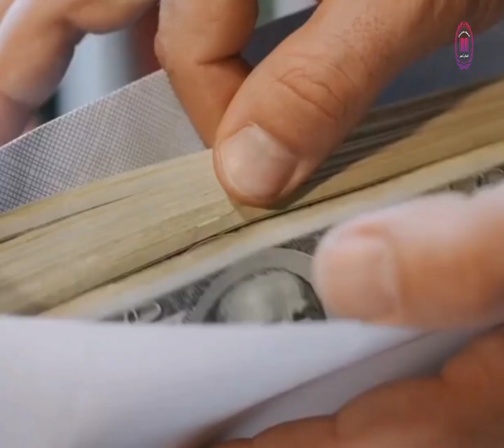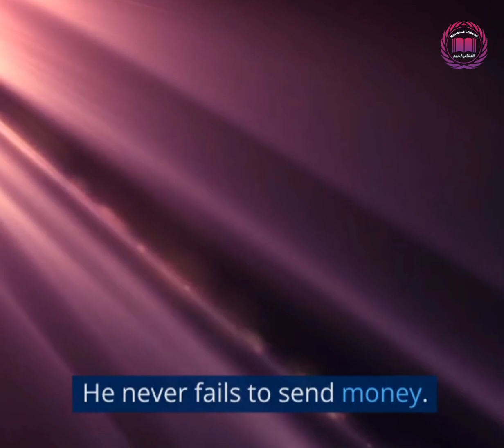How Honest The PickPockets Of Old Were | Short Story | I Was Shocked | The Pocket Was Cut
┈┈• How honest the pickpockets of old were He got off the bus and put his hand in his pocket. I was shocked. The pocket was cut. What was in the pocket? A total of 9 rupees and a letter I wrote to mom saying, "Mom! I have lost my job and will not be able to send money now" For three days, that postcard had been in his pocket, without him having the heart to post it. Nine rupees were gone. So nine rupees were not a big amount. But for the one who has lost his job, it is not less than 900. A few days passed. Mother's letter was received. Before reading it, I was shocked. It must have been written to send money. But after reading the letter, I was shocked! Mother had written, "Son! Your money order for fifty rupees was received. So how nice, Ray. He never fails to send money." For many days, I was in this state of confusion as to who sent the money to my mother. A few days later, another letter was received. "Brother, nine rupees are yours, and I have sent a money order to your mother with forty-one rupees from me. Don't worry, mothers are all the same, aren't they? Why should they be hungry?"Pick your pocket. Mothers_are_sanjhi_hoti_hein❤️

Ali Zaryoun | Best Poetry Collection | Top 10 Poetry by Ali Zaryoun | Best Shayari Of Ali Zaryoun
Aftab Iqbal Talking About Imran Khan.